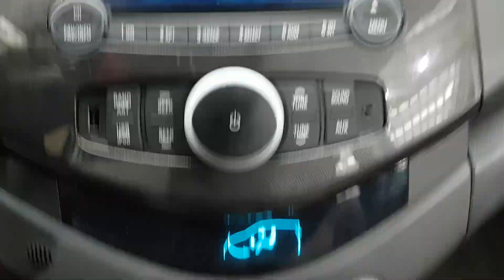CHEVROLET SPARK 2012 EN VENTA! CC569744 | Vehículos Coreanos Sena Trading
CHEVROLET SPARK 2012 EN VENTA! CC569744